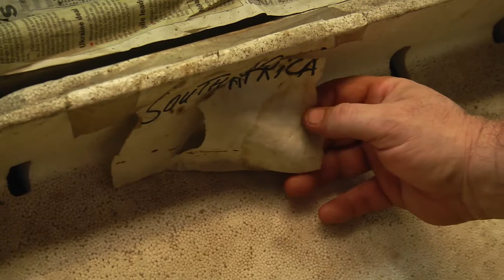Owoc Jack fruit